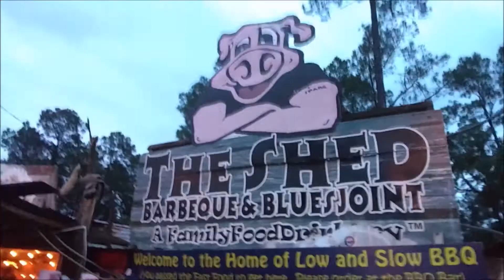The end of my Florida Trip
Become a warrior today!

(it helps out the channel a lot)